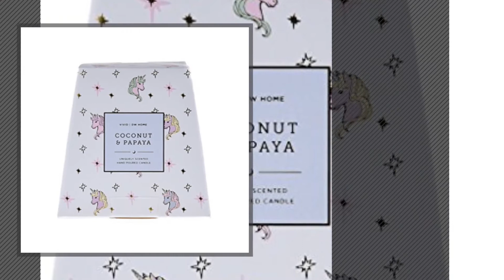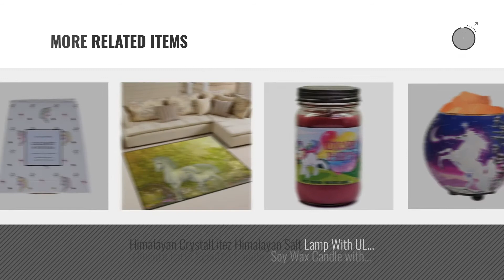Top 10 Unicorn Home Decor [2018 ]: Unicorn Marquee Battery Light with 10 Warm White LEDs Home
New! 2019 Black Friday / Cyber Monday Lamps & Lighting Deals and Updates.

Black Friday / Cyber Monday Unicorn Marquee Battery Light with 10 Warm White LEDs Home Decoration LED Marquee Sign LED by DELICORE

Black Friday / Cyber Monday DW Home Vivid Candle Collection (Unicorn | Coconut & Papaya) by DW Home

Black Friday / Cyber Monday Aremazing Cartoon Animal Cotton Linen Home Decor Pillowcase Throw Pillow Cushion Cover 18 by Aremazing

Black Friday / Cyber Monday Mini Faux Unicorn Head Wall Hanging - The Mini Binx in Gold - Magical Unicorn Decor By by White Faux Taxidermy

Black Friday / Cyber Monday Unicorn LED Night Light, Decorative Marquee Signs Letter Lamp ,3D Battery Operated led by WHATOOK

Black Friday / Cyber Monday Unicorn Parking Only Violators Will be Turned into Rainbows - Unique Purple 9 x 12 inch by HDG Designs

Black Friday / Cyber Monday AIZESI Unicorn Shaped Animal Light Table Lamp 3D Marquee Unicorn Sign Marquee Letter by AIZESI